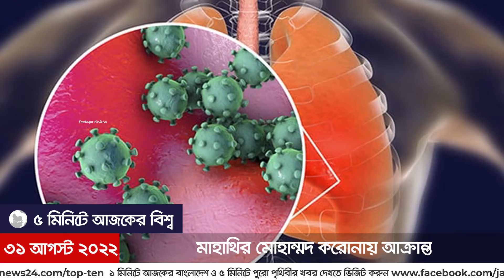৫ মিনিটে আজকের বিশ্ব সংবাদ | বুধবার, ৩১ আগস্ট ২০২২ | Jagonews24.com